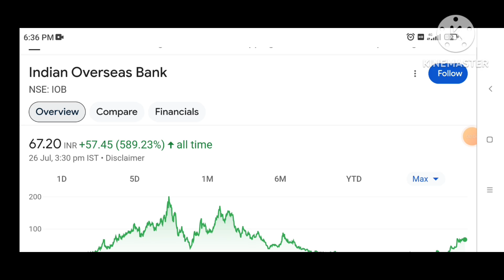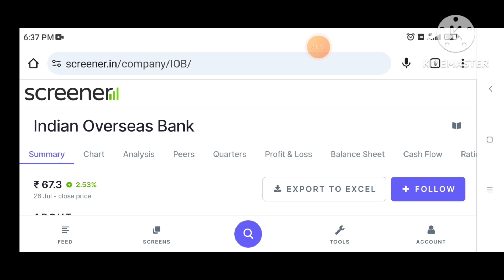IOB bank share latest news,buy or not ? Indian overseas bank share news? 2024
IOB bank share latest news,buy or not ? Indian overseas bank share news? Target

IOB bank share latest news,buy or not ? Indian overseas bank share news

indian overseas bank share news tamil
indian overseas bank share news malayalam
indian overseas bank share tamil
indian overseas bank share buy or not
ioc share latest news malayalam
ioc share malayalam
ioc share target
ioc share latest news today live
ioc share latest news tamil

Cnbc Awaaz, Zee Business, At Now Sawdesh, Best Pick Anil Singhvi Stocks Analysis, Sanjiv Bhasin Best Picks, Prakash Gaba Stock Analysis Best Picks, Gaurang Shah Stock Analysis